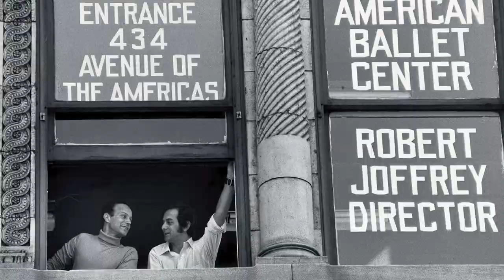The Joffrey Ballet: We Move People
Explore the history of The Joffrey Ballet, from being the first dance company to perform at The White House to creating a ballet set to rock music, the Joffrey has surely left a mark on the history of dance.